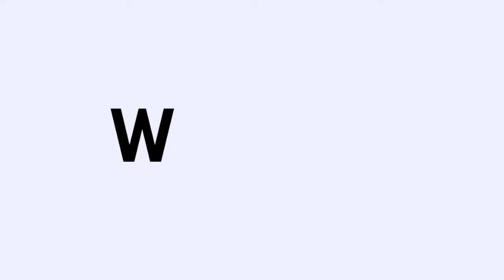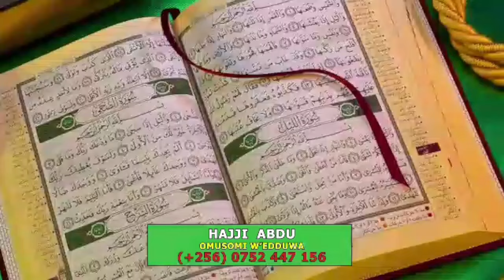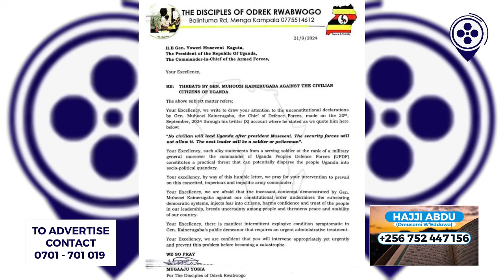BIZEEMU! ABAWAGIZA BA RWABOGO KYEBAKOZE MUHOOZI. BASABYE M7 ENSONGA AZIYINGIREMU NGA TEZINASAJUKA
THE SELF CALLING DISCIPLES OF MR ODREK RWABOGO HAVE AGAIN GONE AT IT WITH GEN MUHOOZI KAINERUGABA FOR HIS RECENT POSTS ON X (TWITTER) ABOUT CIVILIANS NOT BEING IN CONTENTION TO EVER BE LEADERS IN UGANDA.